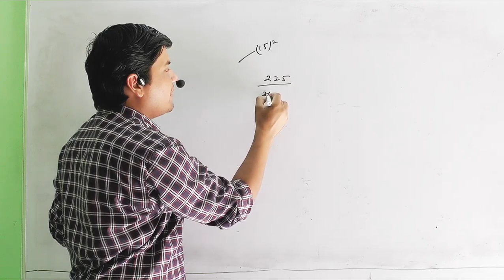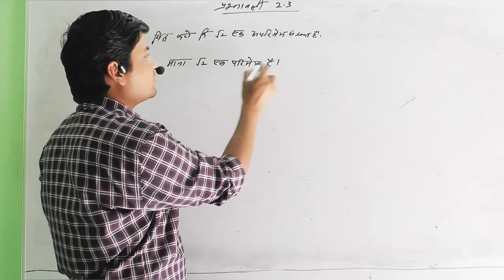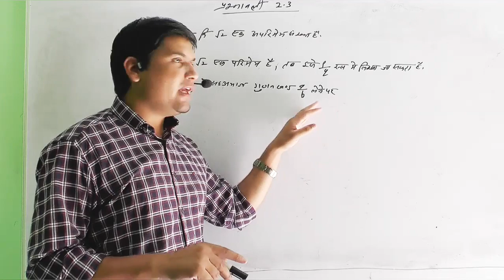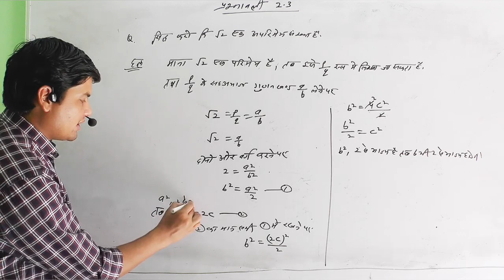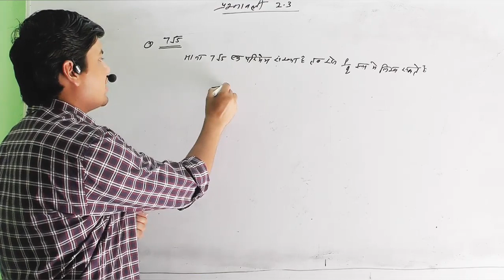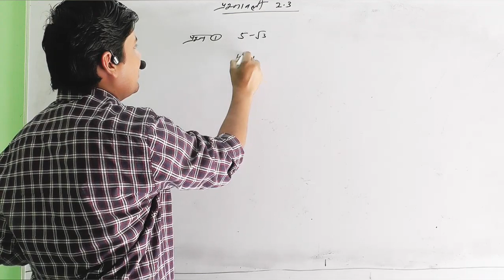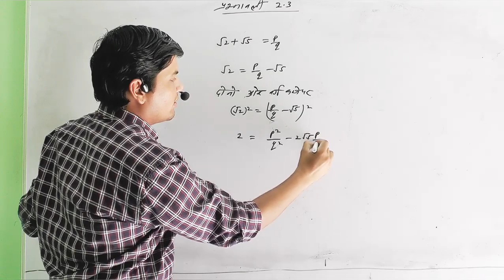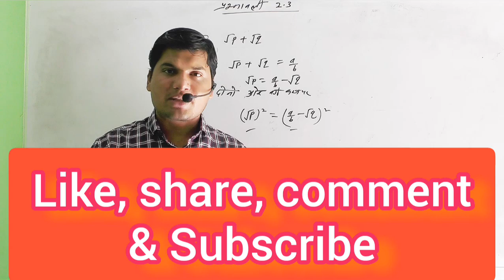CLASS- 10th MATHS CH- 2 REAL NUMBRES EX- 2.3